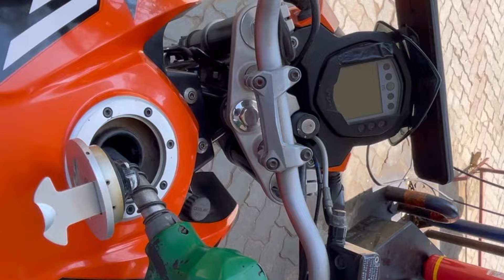People reaction duke Ride girl driving 👀❤️ മലയാളി പോളി അല്ലെ😎Driving car and car H ittallooo😈